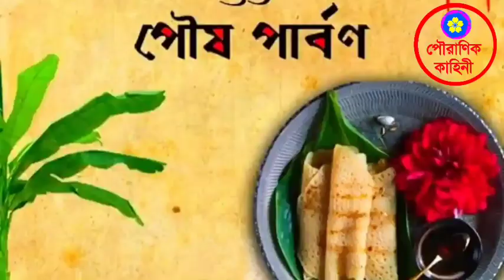মকর সংক্রান্তির দিন সূর্যদেবকে নিবেদন করুন এটি সারা বছর অর্থের অভাব থাকবে না পরিবার থাকবে রোগমুক্ত